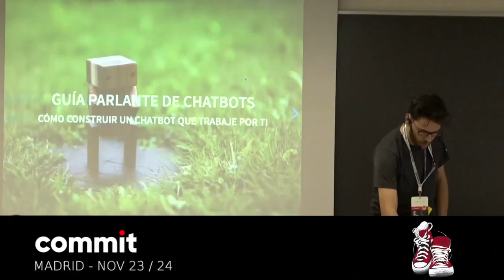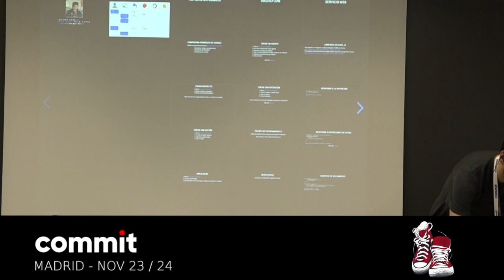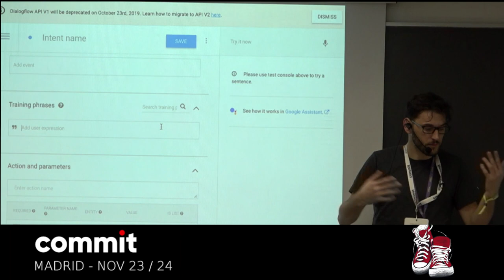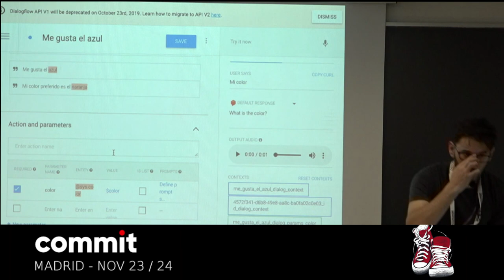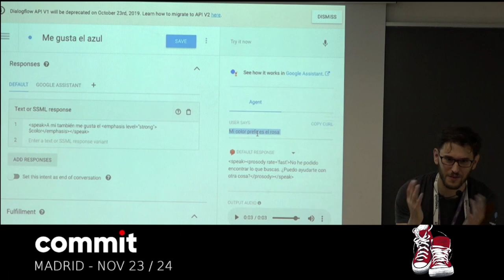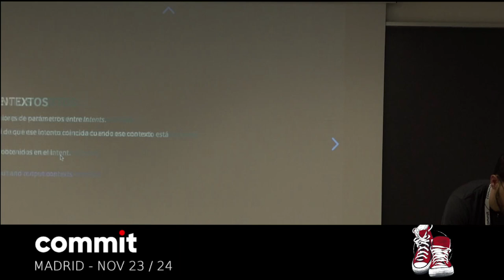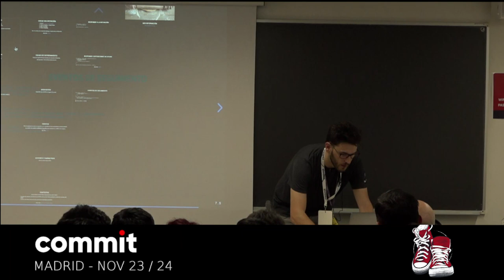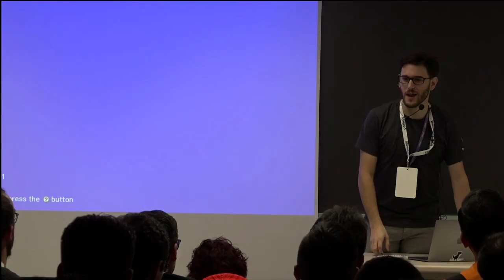Jorge Del Casar "Desarrolla un chatbot para que trabaje por ti"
En esta charla enseñaremos cómo hacer un chatbot para que trabaje por ti y qué mejor manera que nos lo enseñe un chatbot. Aprenderemos:

Dialogflow para el procesamiento del lenguaje natural (NLP)
Dialogflow Fulfillment Library en Node para tratar la petición
Google Cloud Function en Firebase para desplegar la funcionalidad
Además enseñaré trucos y consideraciones a tener en cuenta aprendidos tras 1 año haciendo cositas con chatbots.